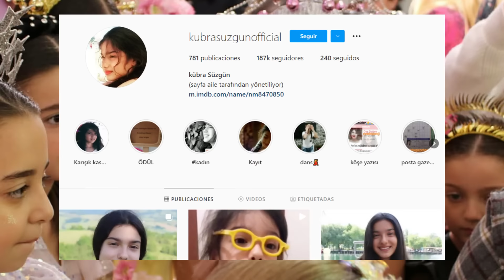Conoce a nisan de fuerza de mujer (Kubra Suzgun) en la vida real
En este video te contamos quien es Kubra Suzgun, la actriz que conquisto miles de corazones alrededor del mundo con su papel en MUJER😮
Conoce los nuevos proyectos de los Actores de MUJER en 2023, te dejo el enlace al video